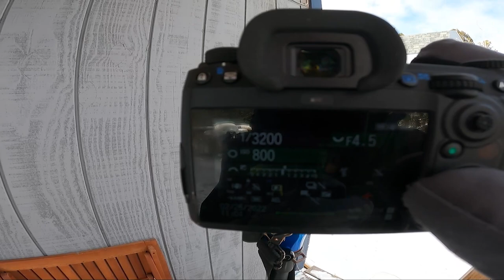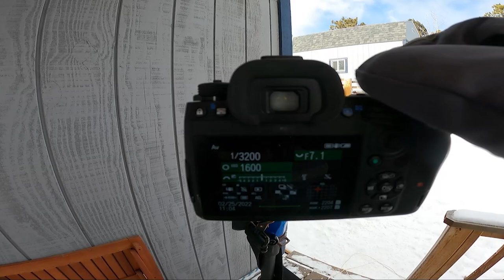Pentax K3iii Weather Sealing Test - Extra Data Point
Curious about the weather sealing on the Pentax K3iii? This is the video for you!

I also share some thoughts about this camera in general.

Drop a comment with any questions! I'd love to answer them.